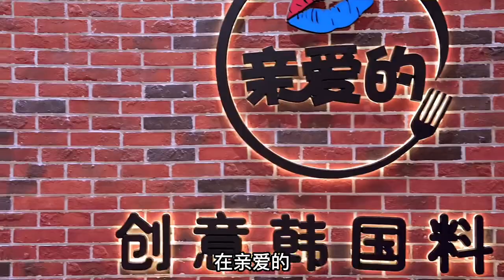这家韩餐没得说，我很喜欢。@瓜总 语出惊人，睿智理性